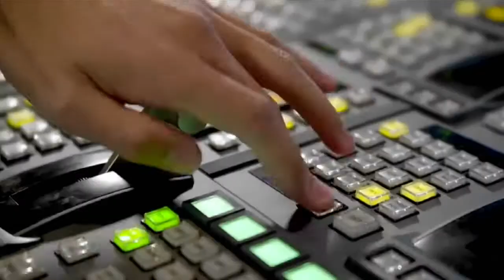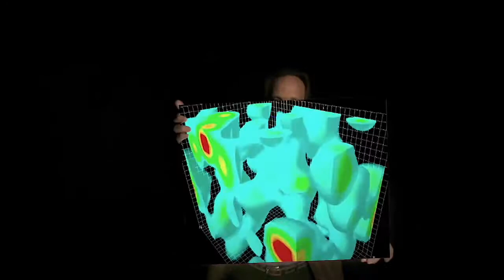Arizona Board of Regents - Transforming Arizona, Impacting the World